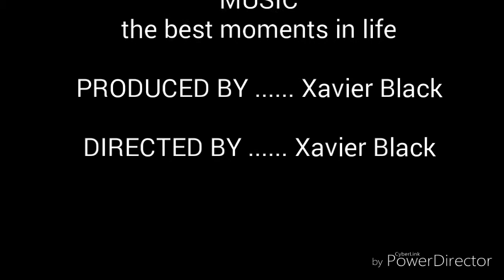Xavier Black my footsteps through history trailer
Fisk